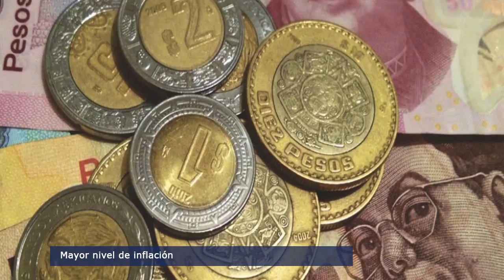El Punto Crítico de la Noticia 2016 12 22